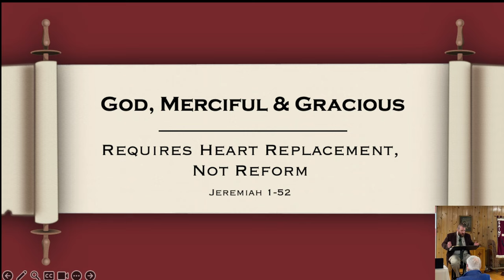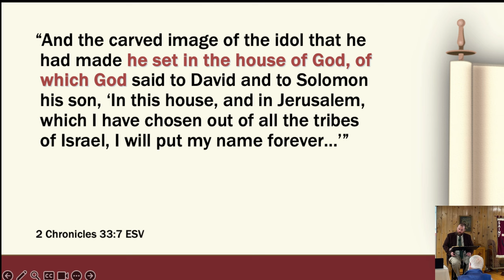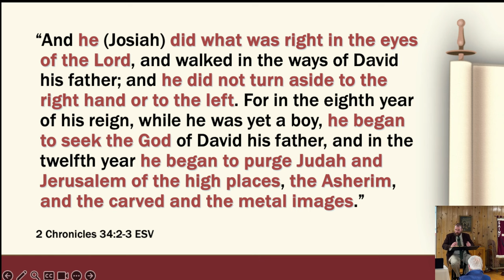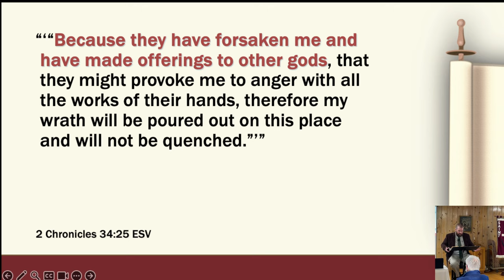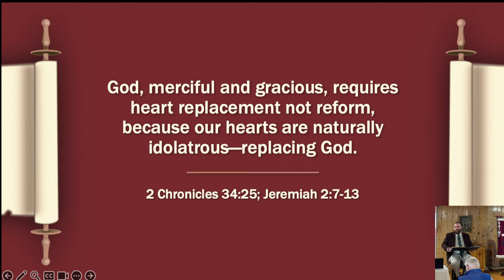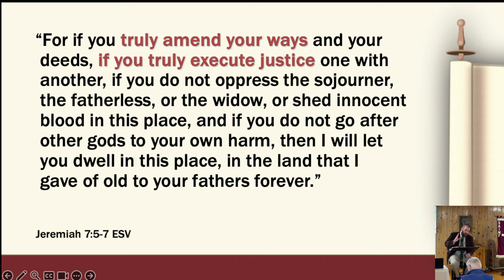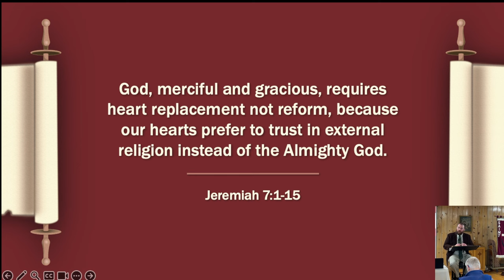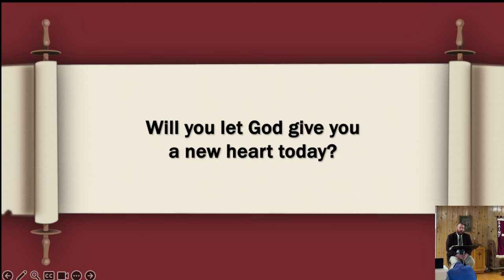Sunday Service Livestream: God Merciful & Gracious - Requires Heart Replacement - Jeremiah 1-52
Can national reform and a change in leadership truly change the course of a nation and prevent the judgment of God? What does the Bible say about this, is there an example where a nation’s leadership changed for the better?